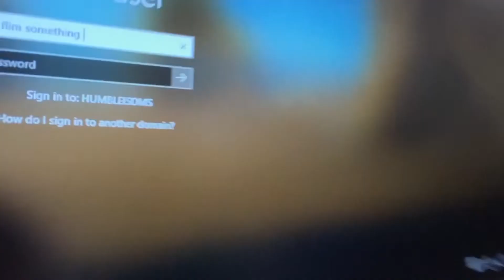Week in my life in school (as a senior 🎓)